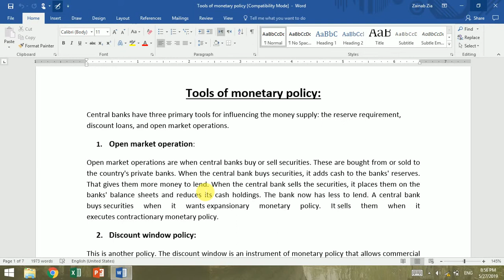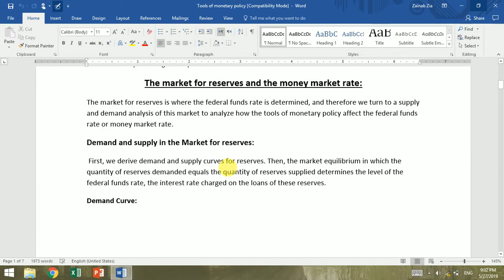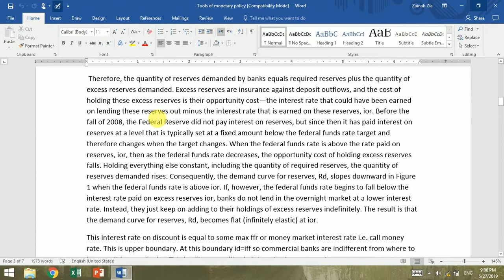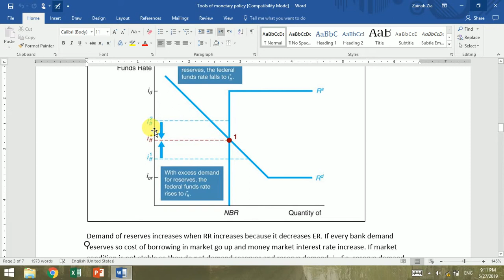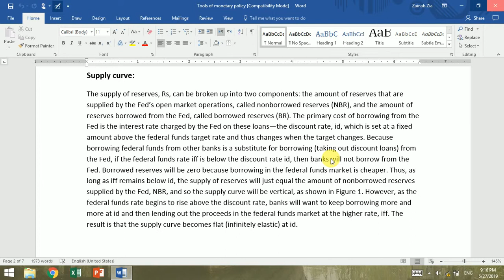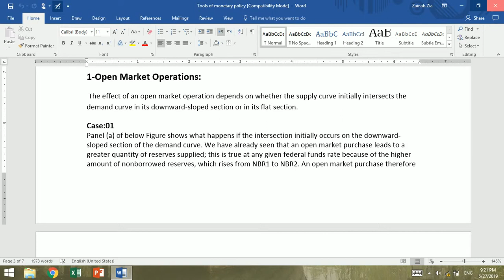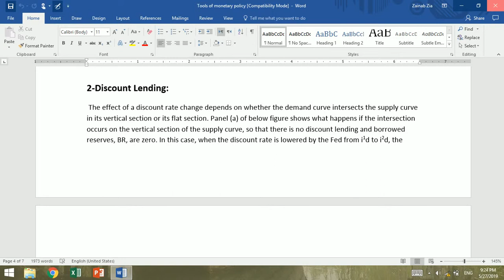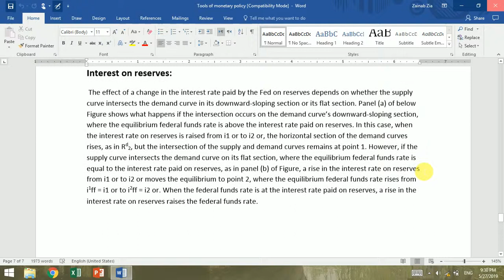Tools of monetary Policy | Mishkin | Chapter 16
This video explains the the demand and supply in the market for reserves and how changes in the tools of monetary policy affect the money market interest rate.
For better voice quality use hands-free..